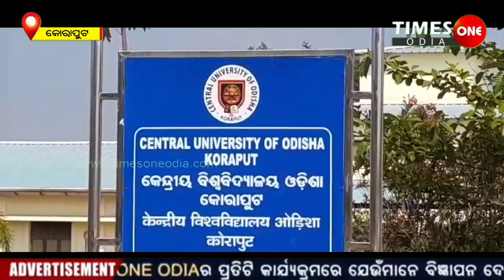ପ୍ରଧାନମନ୍ତ୍ରୀଙ୍କ ଦ୍ୱାରା ବିଭିନ୍ନ ଭିତ୍ତିଭୂମିର ଶିଳାନ୍ୟାସ |Koraput News|Times One Odia |PM Narendra Modi